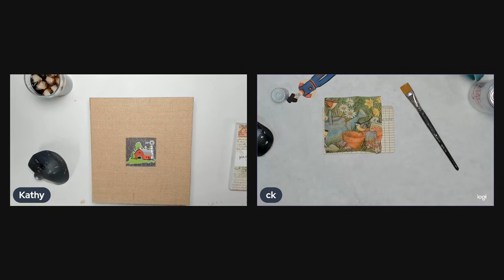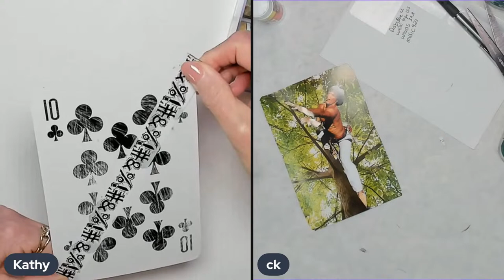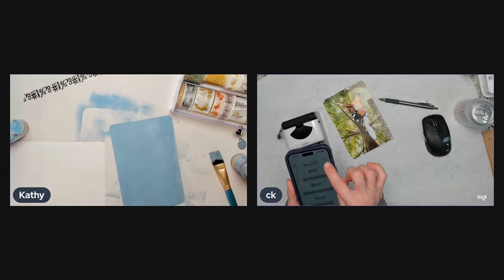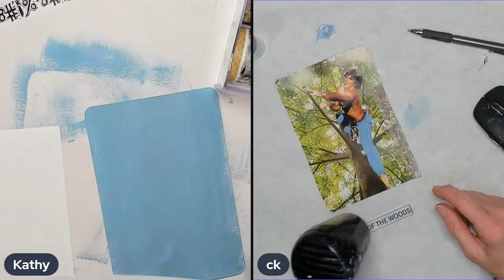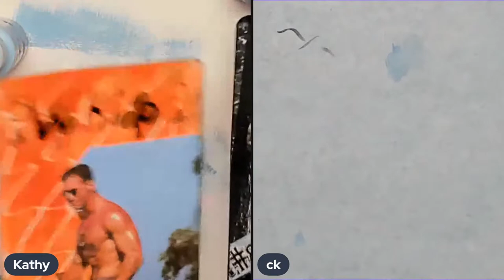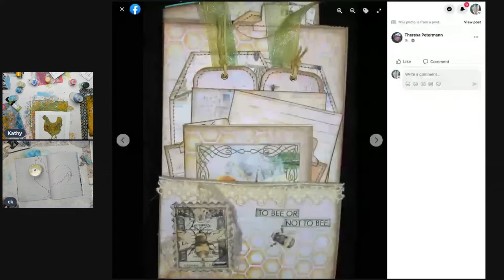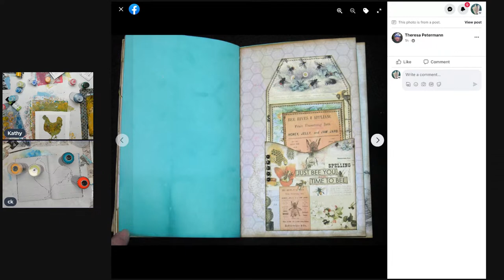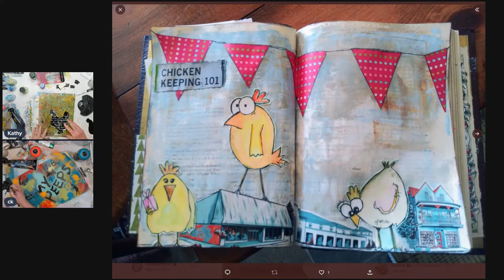HANG OUT & ART (time stamped menu in the description)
Weekly prompts, working in art journal with March Stencil Club Stencils artjournaling artjournal mixedmedia @Stencilgirl
00:00:00 Welcome
00:10:13 Weekly Prompts
01:02:30 Work in farm art journal
01:09:19 Kristine Varga video link for March Stencil Club Stencils
01:10:30 Coleen uses March Stencil Club Stencils
01:28:30 Quick flip of what I will be using for farm art journals
02:14:50 I use March Stencil Club Stencils